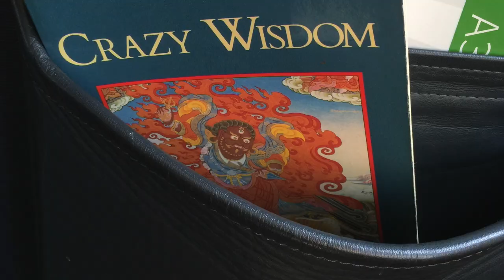Travis Fox – Architect of Being® - What is "Architect of Being"?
After years of traveling the world to learn from some of the greatest masters, Travis Fox is here to share how to Unwind Your Mind and live your best life from the Architect within. Journey with him, his team and followers watching people wake up to their true potential.

The Architect of Being™ is the rarely known pathway to architecting your business, health, sports and the heart of your being. It is not therapy or another life-coaching program of the past. From obscure teachings that create change in your life by human design, from the inside out, that begins with the noble truth that “No-one gets out of this life alive” yet very few truly really live. Our love of humanity drives us to serve people, corporations, and organizations worldwide.